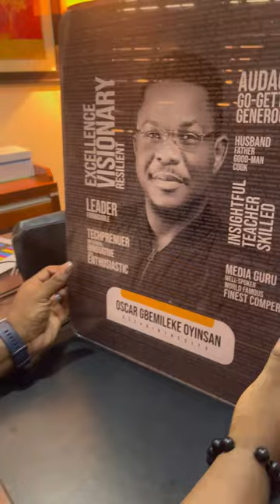This was heart warming from my RBN team ❤️❤️👏🏾👏🏾